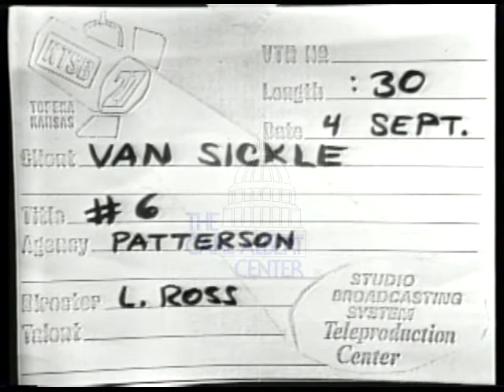Tom (Thomas R.)Van Sickle [Republican] 1974 Campaign Ad "Drugs"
Tom Van Sickle walks through a park discussing the dangers of drugs.  His son plays near him as he does this.

Creator: unknown

1 minutes 13 seconds

Subjects: Drugs